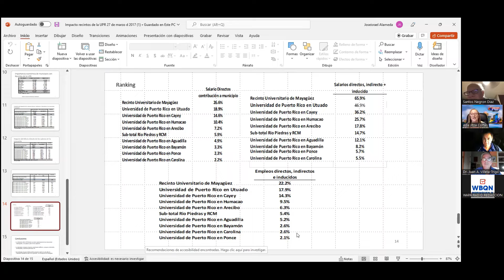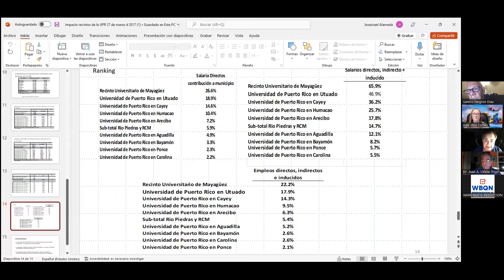ANÁLISIS "Directo a la Economía" - Dr. Juan Villeta Trigo, Dr. José Alameda y Santos Negrón Díaz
En el programa Directo al Punto con Ada Jitza, el panel “Directo a la Economía” con el Dr. Juan Villeta Trigo, el Dr. José Alameda Lozada y el veterano Santos Negrón Díaz.

En vivo por WBQN Borinquen Radio (San Juan 680 AM/ 95.3FM, Ponce 1260 AM/ 101.5 FM, Mayagüez 1300 AM/ 100.9 FM, Aguadilla 1580 AM/ 105.1 FM, Arecibo 1070 AM/ 93.3 FM, Guayama 1590 AM/ 103.9 FM y Manatí 1160 AM/ 105.3 FM), por el canal digital borinquen radio.com, la aplicación celular Borinquen-R y Facebook Live a través de la página Directo al Punto con Ada Jitza.

Edición: Viernes, 2 de septiembre de 2022